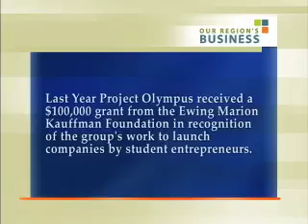Project Olympus: Fostering the Next Generation of Tech Innovators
Over the past generation our region engineered a comeback by investing in human capital coming out of our colleges and universities to create entire new industries in health care and life sciences and information and communications technologies. Some of the best and brightest turn up from time to time at Project Olympus, an initiative of Carnegie Mellon University that showcases promising technologies and the innovators who are bringing them to market.